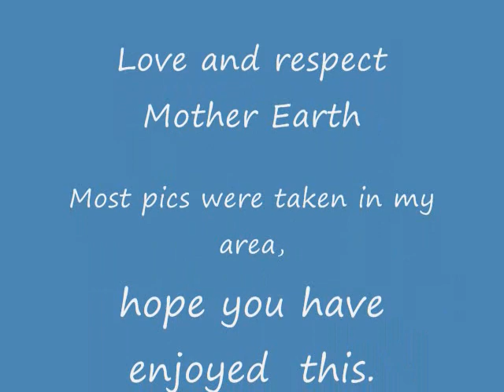Movie_Earth Day.wmv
A video I put together for Earth Day,,,,love, honor and respect Mother Earth,,,make everyday earth day. Do all we can to help restore her, to heal her from all the destruction mankind has done. Rebirth is a beautiful event, rebirth of all nature is breathtaking.
Blessed Be